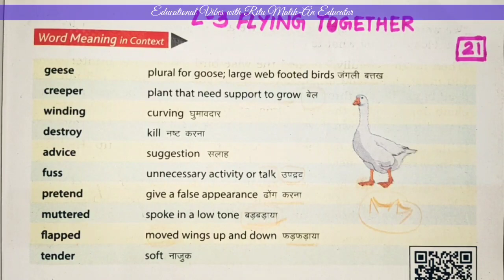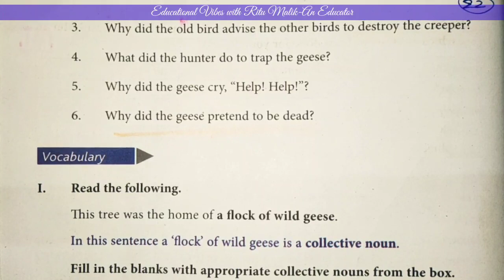Class-5 English || Lesson-3 || Flying Together || Part-3 || Ques-Ans